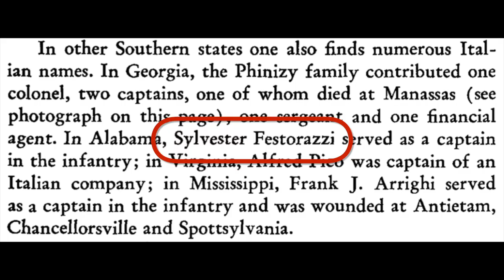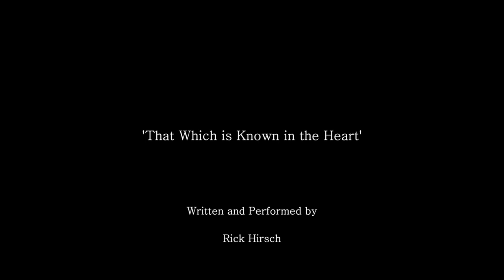Fairhope Stories FHS Vol1 Ep3 Helen Nichols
Michael Houston 'Big Papa'